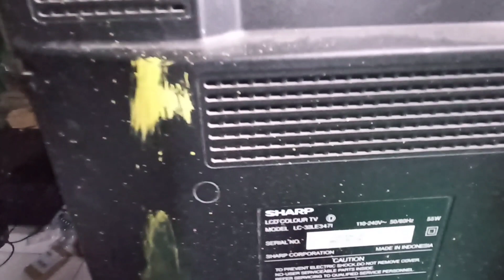cara memperbaiki tv led sharp mati standby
assallamuallaikum?
halo sobat tekhnisi?
untuk kesempatan kali ini kita akan memperbaiki tv led sharp lc 32le347i dengan kerusakan mati stanby,dimana led indikator hanya menyala merah,langkah awal yg saya lakukan iyalah mengecek tegangan.dimana untuk tipe ini saya hanya mengacu pada tegangan 12vol
dan tegangan normal.lanjut kita backup data aslinya dulu supaya kalau bukan karena bios korup kita bisa kembalikan data aslinya.baru setelah itu kita lanjut flas ulang dengan data yg kita punya